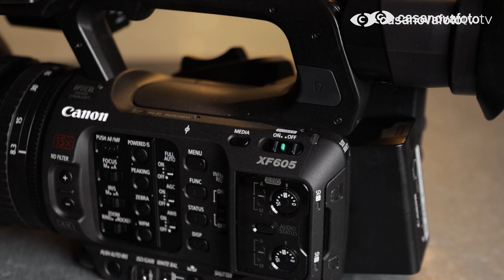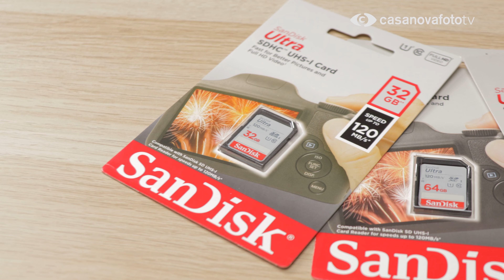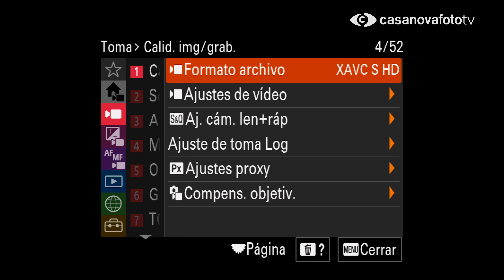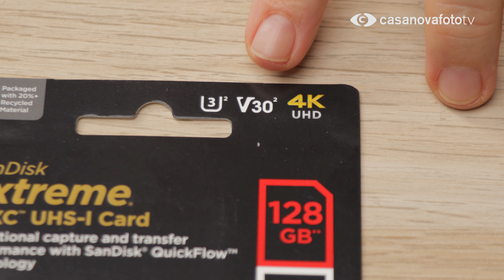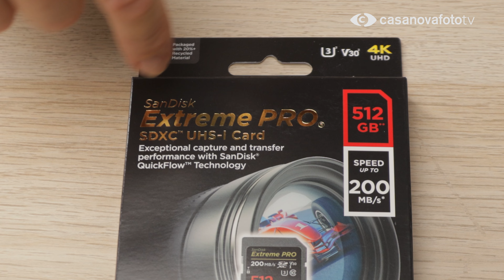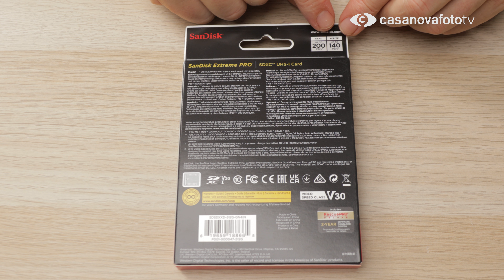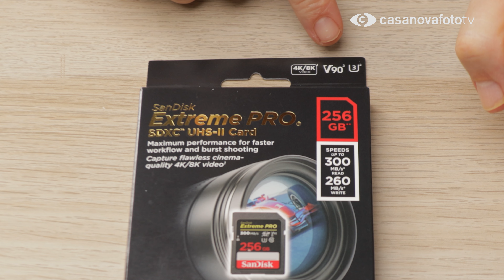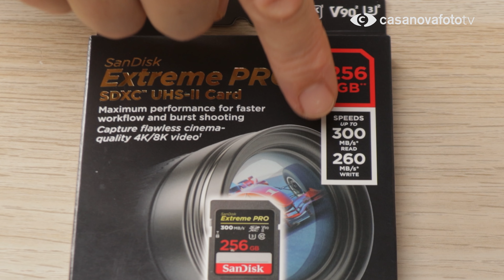Tipos de tarjetas SD ¿Cómo usarlas?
Te hablamos de las tarjetas SD, de cómo usarlas según tu cámara y necesidades :) Aquí tienes las tarjetas en nuestra web